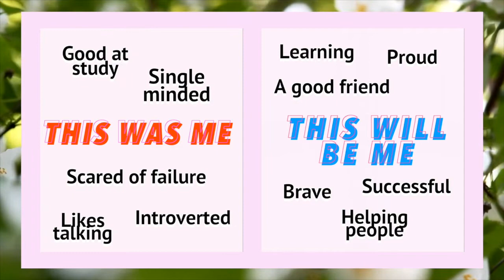What to Study at Universty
It can be hard to decide what we want to study, or what field we want to work in. Here is some uncommon advice. Don't think about what you want to do but rather who you want to be.
Hope this helped and good luck for the coming academic year everyone!